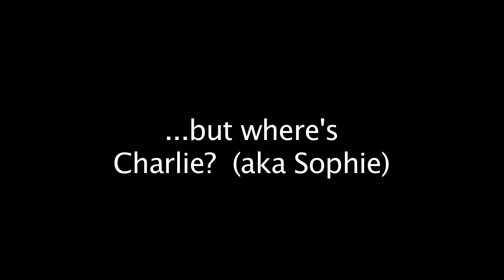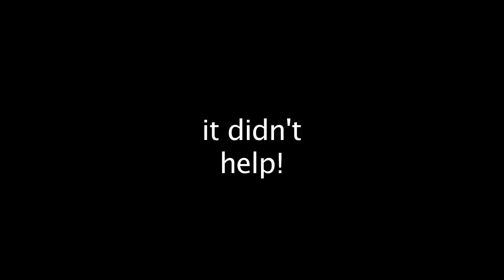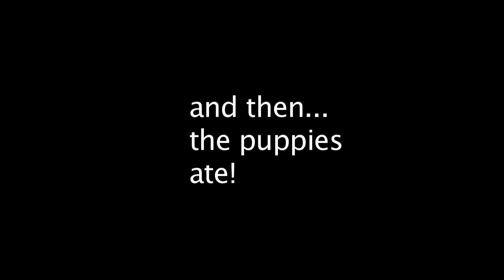Lolenda PuppyRaces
Just got a new puppy from one of the most unique breeders I've ever met.  This was the day I picked her up!  What fun.